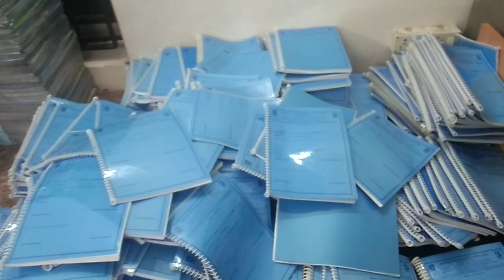ஸ்பைரல் பைண்டிங் இன்னைக்கு ஞாயிற்றுக்கிழமை நாள் முழுவதும் போட்டாச்சு spiral binding full work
ஸ்பைரல் பைண்டிங் ஞாயிற்றுக்கிழமை நாள் முழுவதும் முடிந்த வரையிலும் ஒரு 250 புக்கு போட்டாச்சு ஏன் நாளைக்கு ஞாயிற்றுக்கிழமை இருக்குறதுனால கொஞ்சம் ஃப்ரீயா இருக்கும் அதனால போட்டாச்சு நன்றி